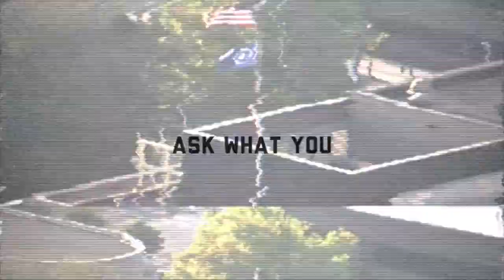My fellow Americans